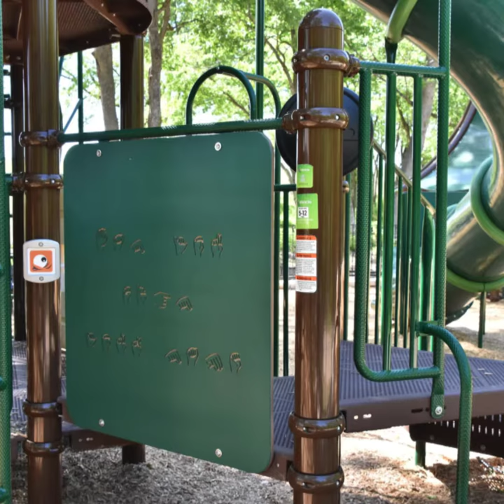McKinney Community Center playground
Did you know the McKinney Community Center has a brand new playground?!

The McKinney Community Center is located just off 75 between Eldorado and Towne Lake. Our goal is to promote and provide diverse programs and services for individuals, families and groups in a recreational setting.

The McKinney Community Center operational hours are:
Monday-Thursday: 7 a.m.-9 p.m.
Friday: 7 a.m.-6 p.m.
Saturday: 8 a.m.-6 p.m.
Sunday: Closed

The playground is open outside of the facility operational hours, but restrooms are located indoors and thus unavailable outside of the facility hours.

Address: 2001 S. Central Expressway..

About McKinney
McKinney, Texas, is unique by nature. As one of the fastest growing cities in America, McKinney has a current population of 180,000. The city was #1 on the list of Best Places to Live in America in 2014, published by Money Magazine. Established in 1848, the city is located 30 miles north of Dallas and is the county seat of Collin County. McKinney offers award-winning schools, a vibrant historic downtown, diverse housing options, a robust economy and a uniquely beautiful natural setting, with rolling hills and lush trees.